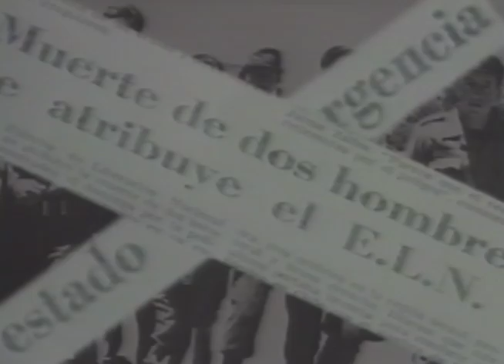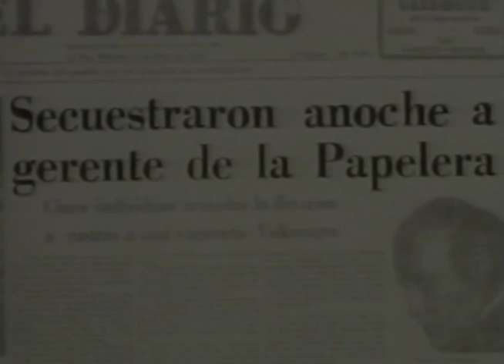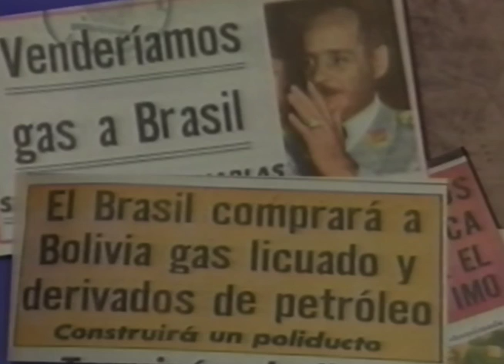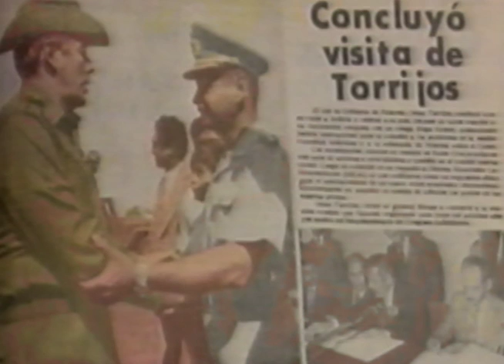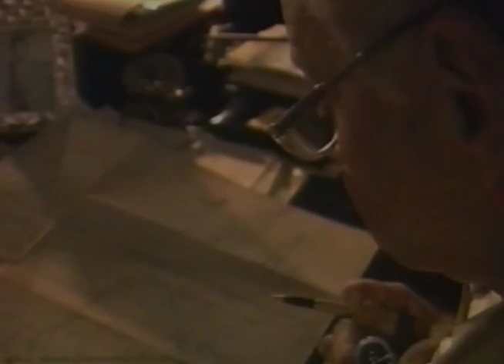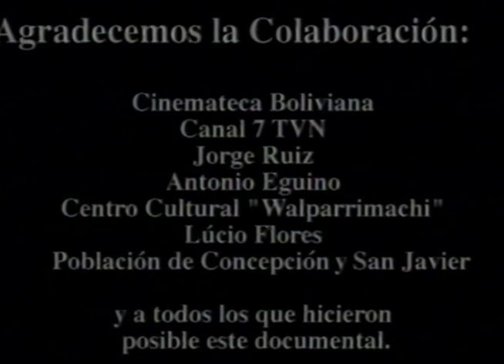Hugo Banzer, Documentary. A journey from revolution to democracy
German Velasco Executive Producer and New York film Film Director, Sally Hunter show how historic circumstances made Hugo Banzer a de-facto president after a revolution that removed another  de-facto president in Bolivia during the Cold War era.  20 years later, (four years after this film)  Banzer raises as a democratic leader of a new generation, gaining recognition as the new unifying force, even from old political adversaries who eventually become allies.